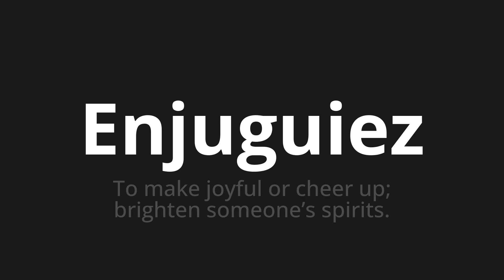How to pronounce Enjuguiez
Master the Pronunciation of 'Enjuguiez Which means enjuguiez' - which means : To make joyful or cheer up;Brightten Someone’s Spirits. 📝 with @BaguettePronunciation 🎓🗣️ - [Your Guide to French]

Learn to pronounce 'Enjuguiez' perfectly in French with our easy and engaging tutorial by @BaguettePronunciation! 📖📽️ In this comprehensive video, we provide you with native speaker examples 🗣️👂 and phonetic breakdowns 🎵 to ensure you get the pronunciation just right.

How to say Enjuguise in French